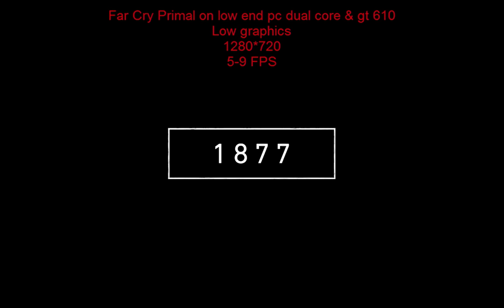Far Cry Primal gameplay on low end pc dual core gt 610 windows 10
FPS: 5-9
Processor dual core e8500
gt 610
gt 520
4gb ram
windows 10
NEXT GAMEPLAYS
RISE OF TOMB RAIDER ON LOW END PC DUAL CORE GT 610
NEED FOR SPEED ON LOW END PC DUAL CORE GT 610